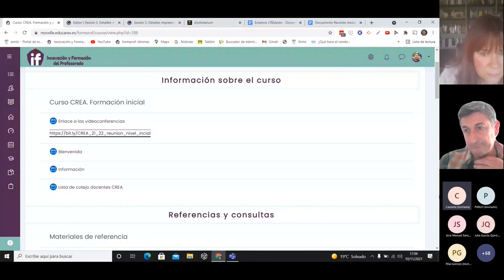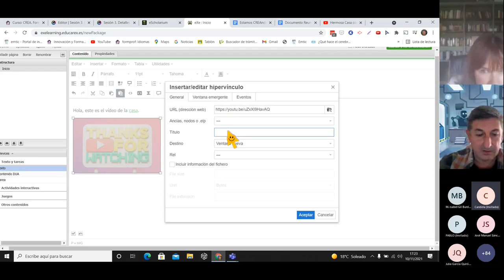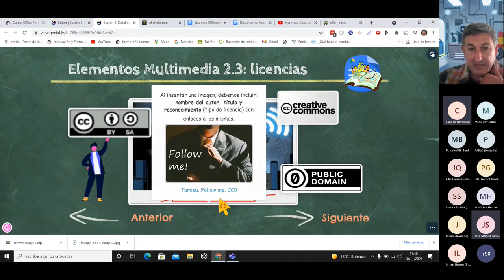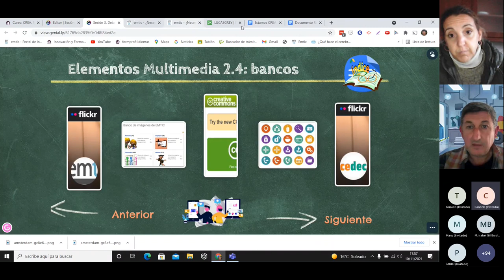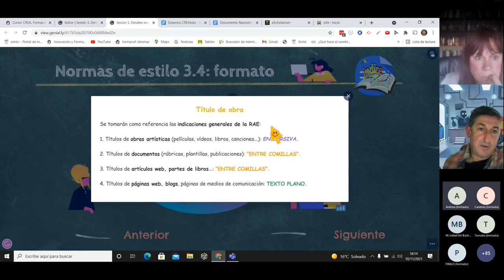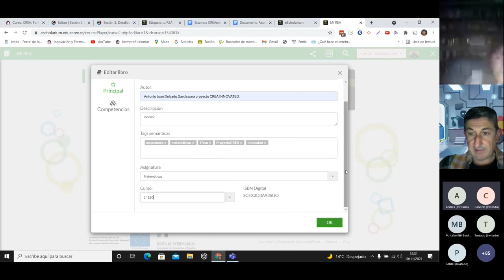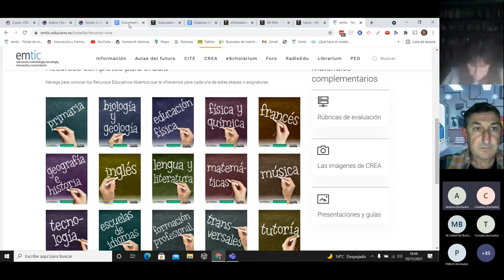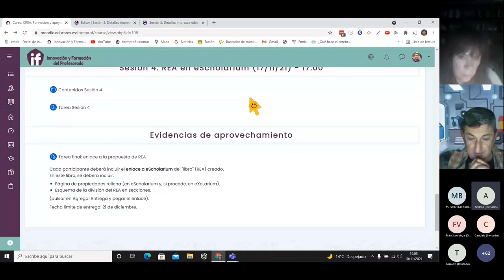Proyecto CREA 2021-2022. Formación inicial. Sesion 03. Detalles para mejorar nuestros REA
Sesión del proceso de apoyo a docentes CREA para el curso 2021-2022. En esta sesión, coordinada por Antonio Juan Delgado (del grupo Gseex de Extremadura) se abordan aspectos que ayudan a dar a nuestro REA aún más calidad.